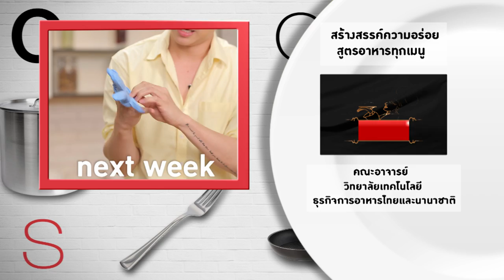กิ๊ก มยุริญ VS. อ.ยิ่งศักดิ์ โชว์ฝีมือทำ เกาหยูทะเลกรอบ I กินได้ก็กิน I EP.97 [ 3/3 ]